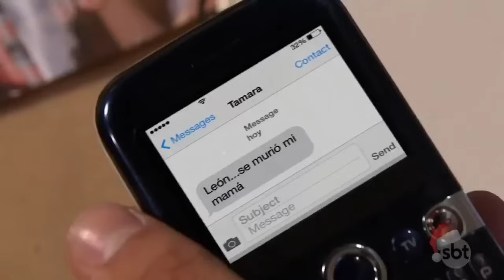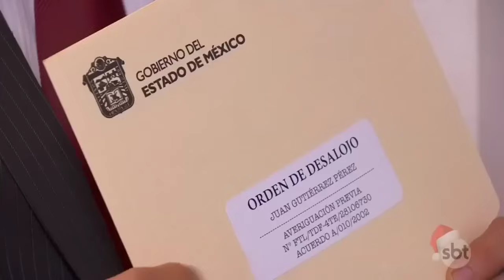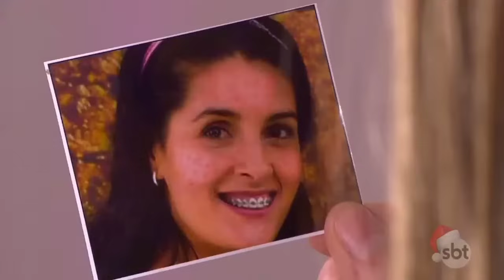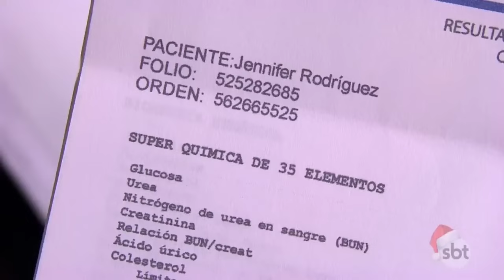Meu Coração É Teu: Ana se opõe ao casamento de Isabela e Fernando | C-14 | nds telenovelas